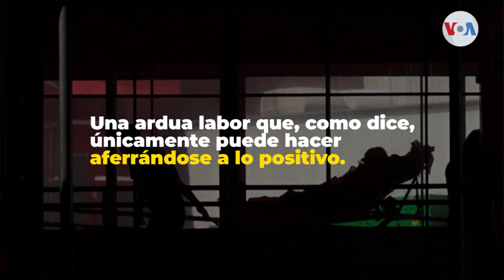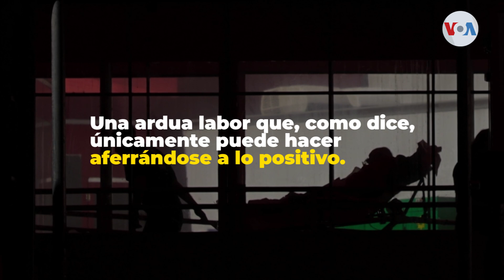Un día en la vida de una enfermera en tiempos de pandemia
Los trabajadores de la salud se han convertido en un recurso humano indispensable en la lucha contra el coronavirus. Una enfermera que ha estado en primera línea de atención durante la pandemia nos cuenta cómo han sido sus días.